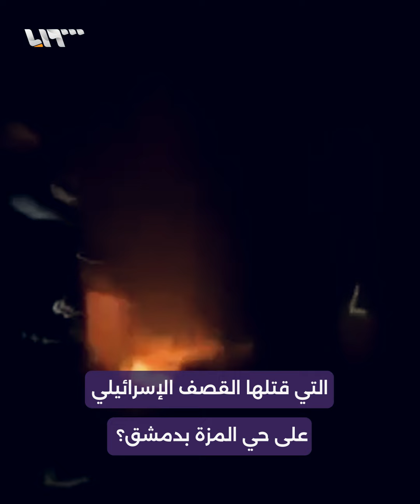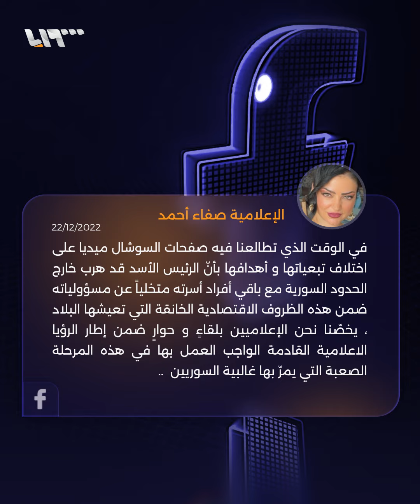من هي المذيعة "صفاء أحمد" التي قُتلت في حي المزة بدمشق؟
دخلت شظية إلى بيتها
من هي المذيعة "صفاء أحمد" التي قُتلت في حي المزة بـ دمشق؟

يمكنكم متابعتنا عبر وسائل التواصل الاجتماعي المختلفة:
فيس بوك: